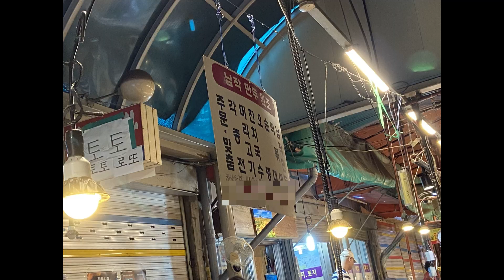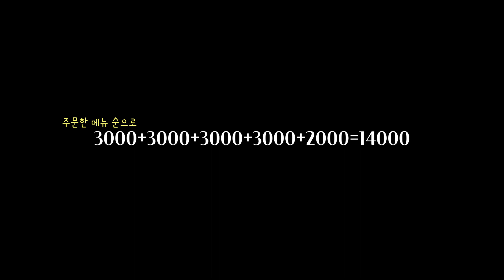서울에서도 납작 만두를 먹을 수 있는 노포 감성 충만한 시장이 있다?!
서울 불광역 제일시장 '납작 만두 원조'

납작 만두 원조? 진짜 원조인 건지, 이 시장 내에서 원조인 건지는 잘 모르겠네요.

할머니께서 하셔서 곧 없어질 수 있겠다 싶었는데 다행히 다른 분이 이어서 하실 건지 현재는 영업 시간을 나눠 도맡아 하고 계신 거 같습니다.

얼핏 들은 얘기는 있는데 불확실하니깐 패스.

여행 온 듯한 기분이 들어서 저는 아주 만족스러웠어요.

이런 분위기 좋아한다면 아주 추천하고 싶네요.👍

주소 : 서울 은평구 대조동 14-26